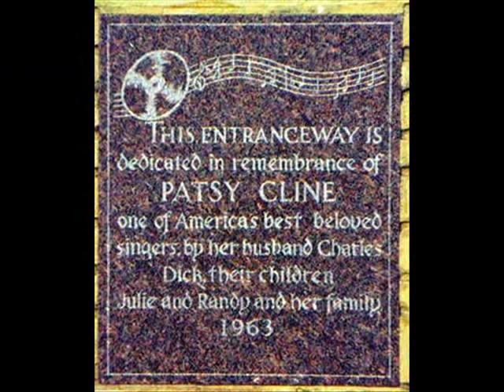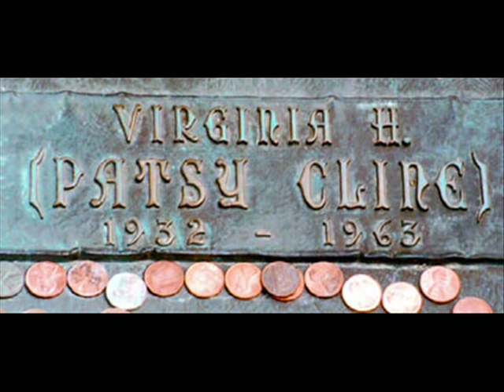Patsy Cline-Walkin' After Midnight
a tribute to the wonderful legend.